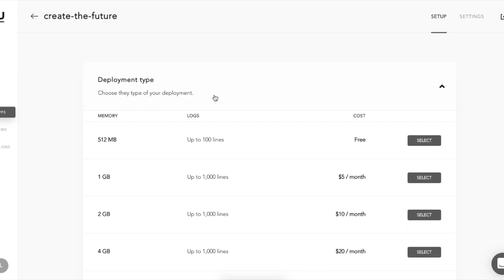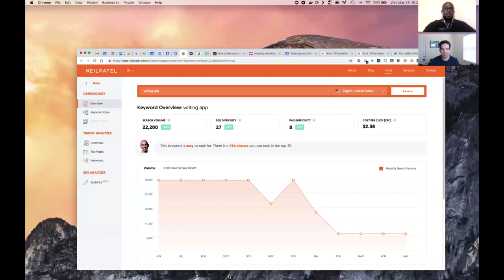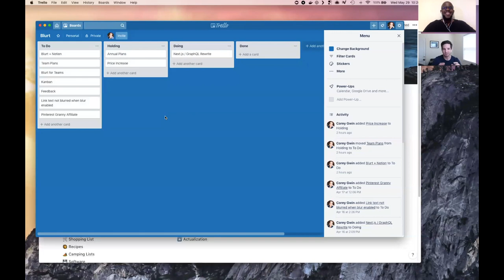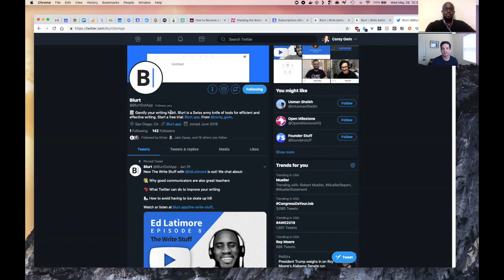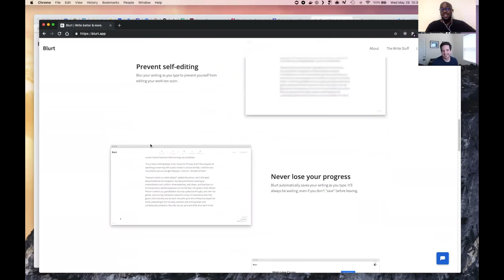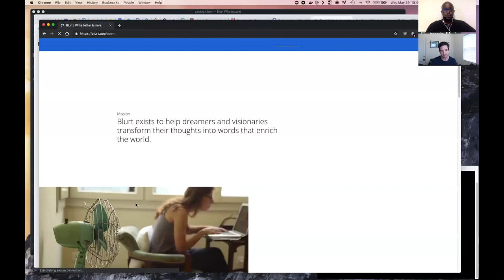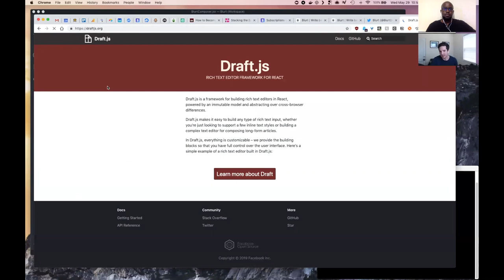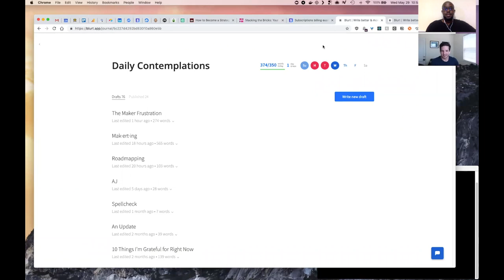How I Make #2 - Blurt / Corey Gwin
Desktop: 1:38 | Tools: 3:03 | Product: 17:43 | Under the hood: 26:43 | Hurdles: 37:57 | New stuff: 41:14